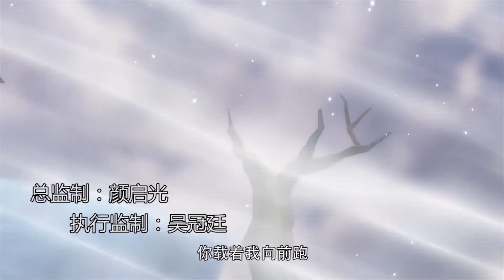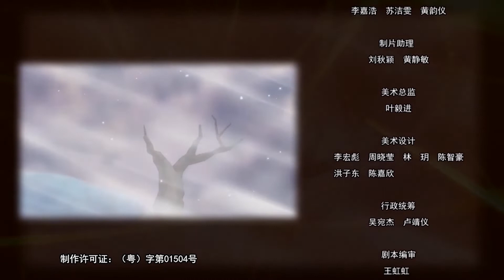猎车兽魂 Hunting Car Spirit S1 Ep07 真正的兄弟情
第7集 真正的兄弟情
    在觉醒的兽车人越来越多的情况下，兽魂服务器突然自主开通了多人兽魂对战功能，一时间，多人兽魂对战模式兴起。接连吃败仗的龙一飞，央求星宇跟他组队。而阿卫也同时向星宇提出组队要求，星宇为难，犹豫不决。
    同校的一对大小川兄弟，大川总是代替小川参与兽魂决斗，小川和自己的兽车穿山甲十分虽然讨厌这种做法，但却无法反对大川，终于一天放学，小川设计想甩掉了哥哥，独自参加兽魂狩猎，并遇上了结伴而行的星宇、龙一飞、阿卫三人。小川决定与龙一飞兽魂兽魂对战。
    但是大川却突然追踪而至，干涉众人。星宇决心说服大川，于是一起组队，兽魂对战龙一飞和阿卫的组合。在兽魂兽魂对战中，星宇成为小川的助力，让小川充分发挥实力，让大川感受到原来弟弟早已能够独当一面，过度保护只会埋没了弟弟的才能。